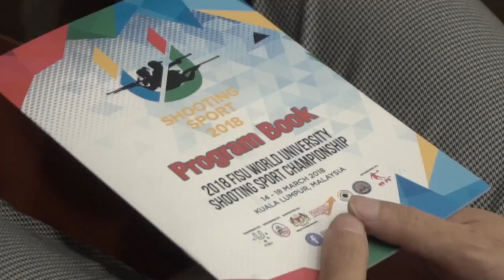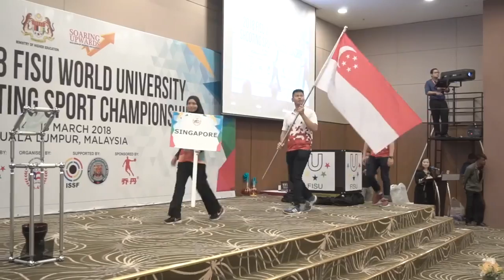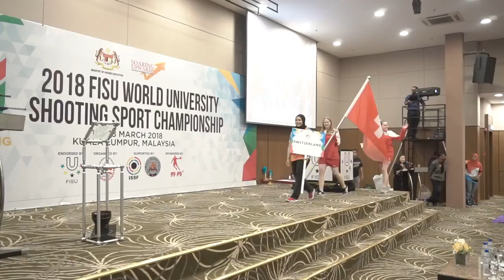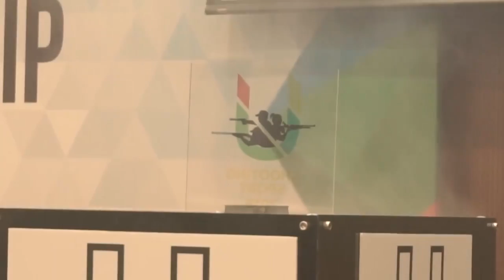Opening Ceremony 2018 FISU World University Shooting Sport Championship Kuala Lumpur, Malysia